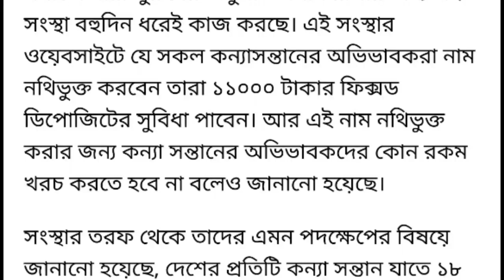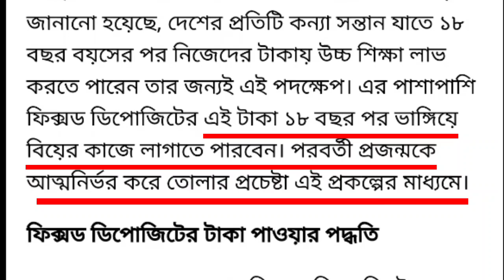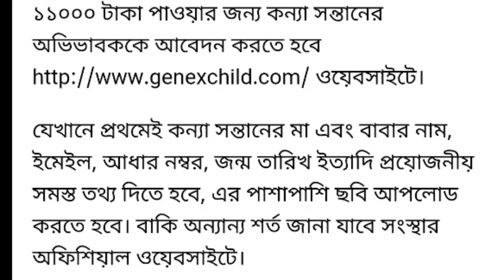মেয়েদের ব্যাঙ্ক অ্যাকাউন্টে দিচ্ছে 11000 টাকা। কীভাবে আবেদন করবেন?